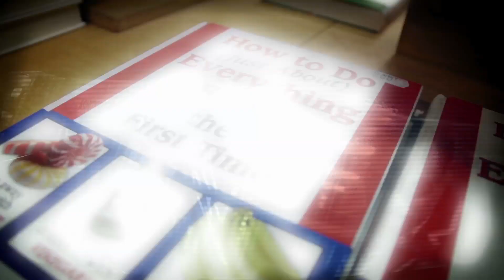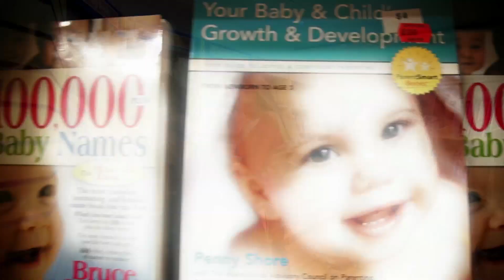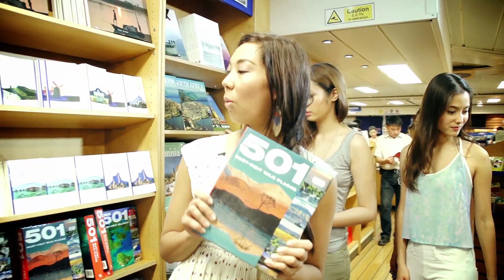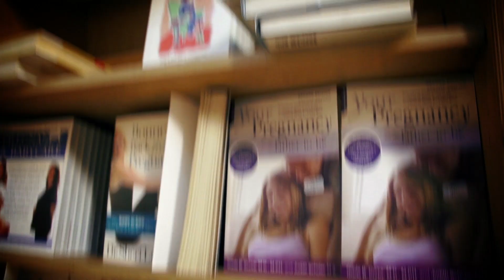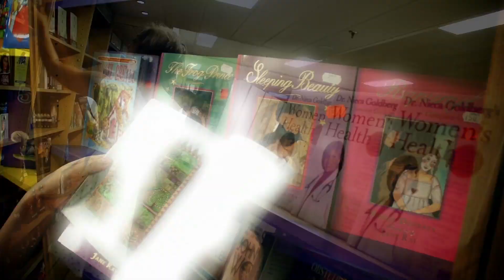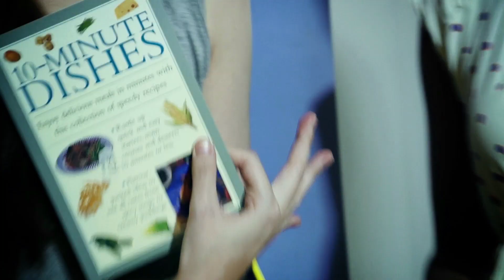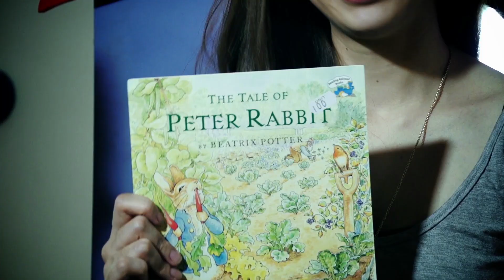Flagship EP26 Heal the World (3/5) Logos Hope